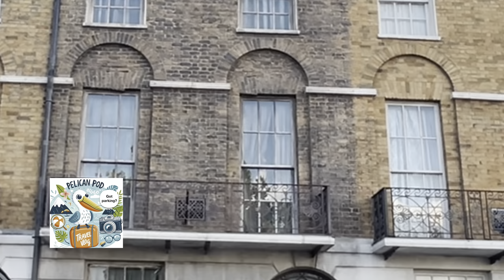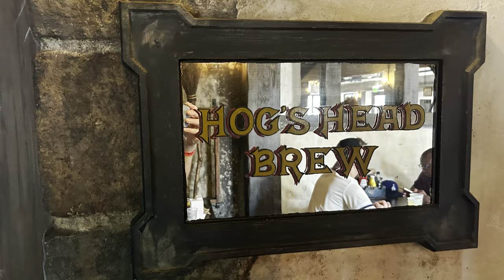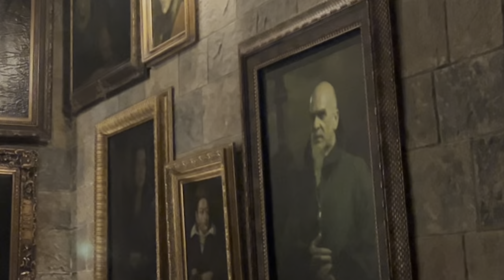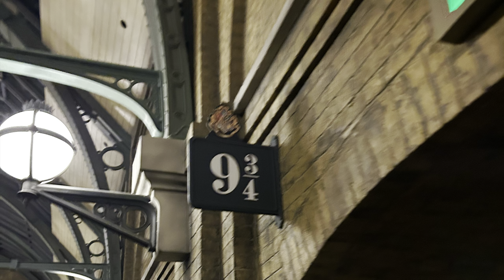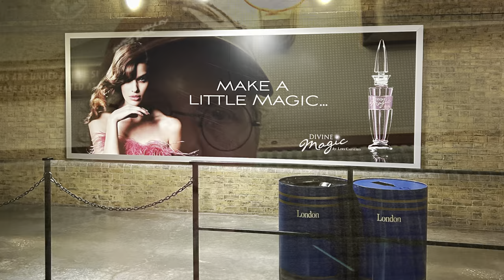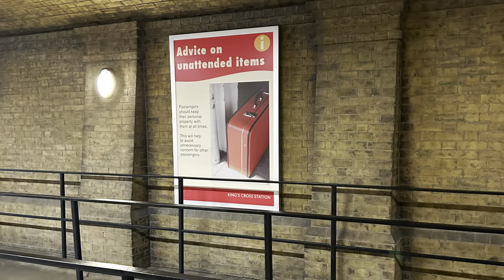BEST HARRY POTTER you can actually go to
What are the tops 5 absolutely truest things to the Harry Potter books at Wizarding World Universal Islands of Adventure and Universal Studios in Orlando, Florida. Is BUTTERBEER true enough to crack the top 5? It’s yummy. But was there frozen butterbeer? And the other types, too? See for yourself in this video.

So what are the things that are true to Harry potter canon at Universal? We list the top 5 experiences throughout the Wizarding World that met or exceeded our expectations after reading the seven novels and watching the movies. We're lifelong fans with a love of all things magical from the world of Harry Potter, and we could make a list of hundreds, however narrowing it down to the top five was not so easy. Of course we love butterbeer and Nagini and Knockturn Alley, but did these make our list? Watch to find out, and leave us in the comments your top 5.

Non-monetized

00:00 Hello from the Pelican Pod Travel Vlog!
00:16 It's Mordy
00:26 Knight's Bus and 13 Grimmald Place
00:47 five
01:22 Go explore!
02:20 four
03:00 Look at all the merch
03:19 That dragon fire
04:00 Maybe controversial, tell us what you think
04:16 three
04:44 Warlocks Convention of 1709
05:32 Mordy's favorite
05:40 two
06:50 one
07:12 Where Harry and Ron got in trouble in Harry Potter and the Chamber of Secrets
07:40 The BEST of the Wizarding World
08:00 Outro